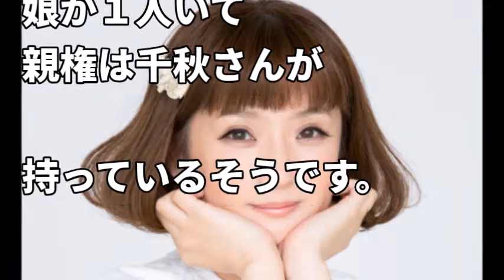【衝撃】千秋、ココリコ遠藤との離婚、出産を経て..切れ者へ.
【悲報】辻希美、杉浦太陽夫婦の生活に陰りが..噂される別居説..離婚秒読みか？

【悲報】宮崎あおい、結婚も想像を絶する悲惨な生活が待ち受ける。ＤＶ、浮気、そして離婚へ。